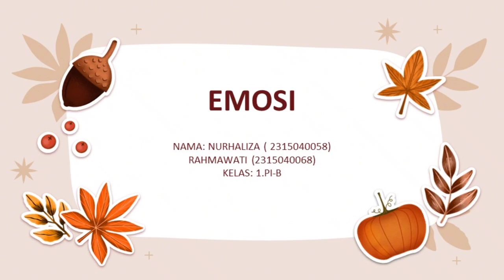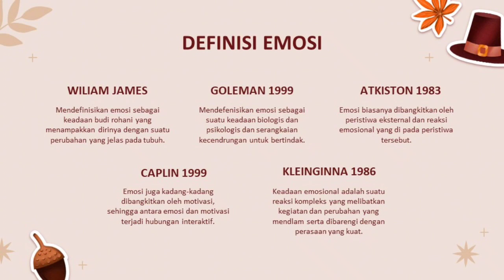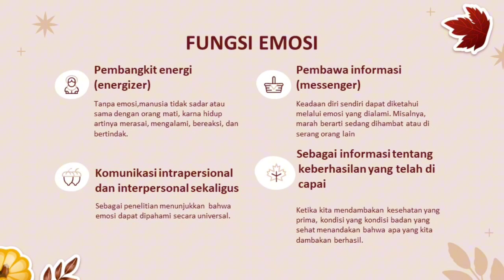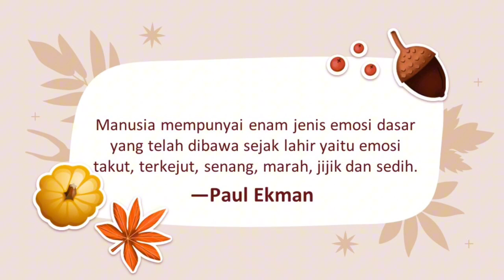KAJIAN PSIKOLOGI TENTANG EMOSI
Membedah emosi dalam persepktif psikologi